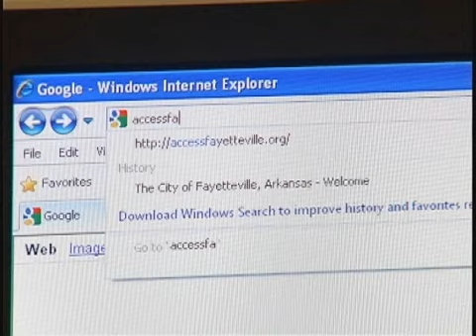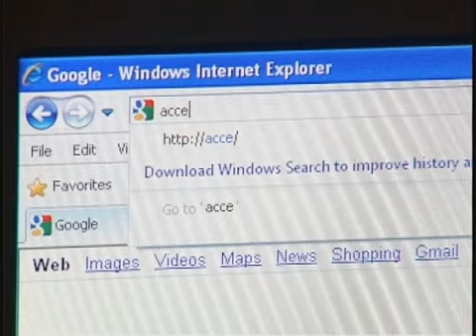Fayetteville Reporting Crime Online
Now you can report public services you need as well as lower scaled crimes in Fayetteville, Arkansas. Story done for UATV News.